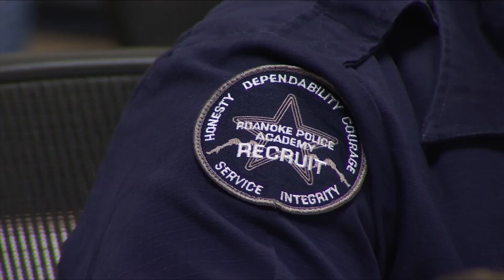Wednesday Moring News Brief 10-7-20 AM